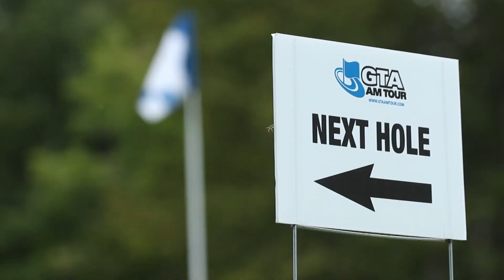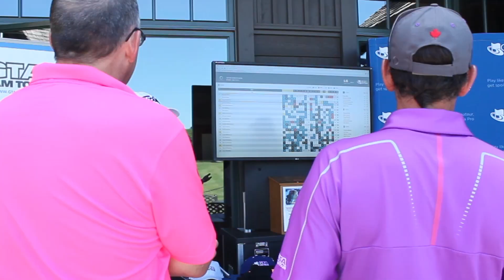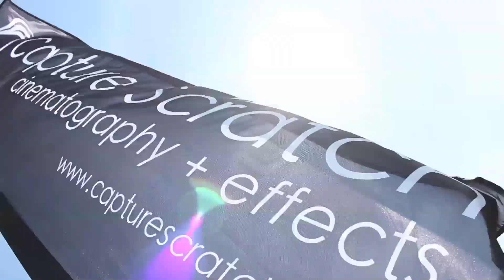GTA Am Tour 2014 Highlights